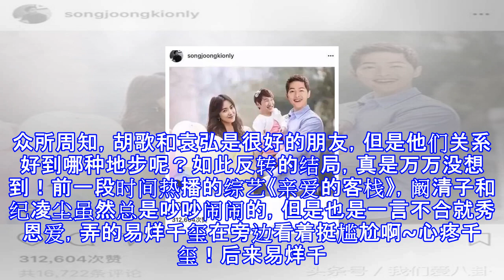娱乐圈的电灯泡：林更新专业 胡歌自然 易烊千玺无奈 赵丽颖最亮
娱乐圈的电灯泡：林更新专业 胡歌自然 易烊千玺无奈 赵丽颖最亮 三人行，必有一人是电灯泡！前阵子宋仲基就喊话李光洙了：一筐猪：你变了. 你以前可喜欢接我电话了嘤嘤嘤同理还有...九亿少女的梦...李光洙拼命融入宋仲基宋慧乔一家里就像林更新拼命融入高圆圆赵又廷夫妇中单身狗倔强得令人心疼. 他们都说：情侣中夹着一只单身狗就是——夫妇公益遛狗. 还记得芭莎慈善夜吗？我们阔爱的颖宝成功获得“最强电灯泡”称号！一晚上被虐三次，也是没谁了！心疼窝宝一秒钟！第一次被虐张若昀和唐艺昕在一起之后，可谓是高撒狗粮啊！在芭莎上更是高调得没朋友啦！撒娇、卖萌、比心……哦，你们有注意到你们后面形...